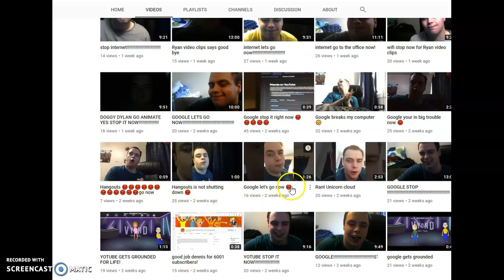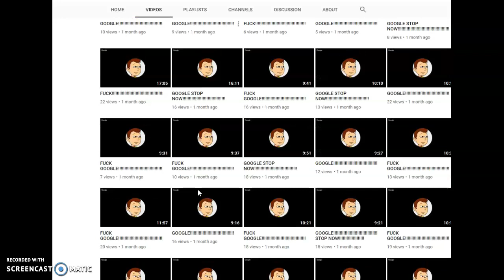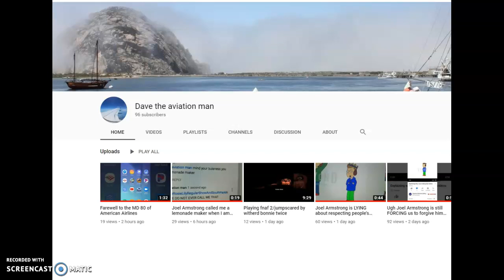CCFA salutes caillou anderson 2020